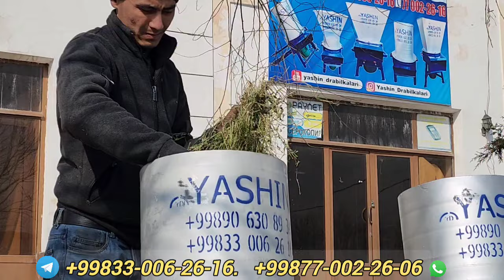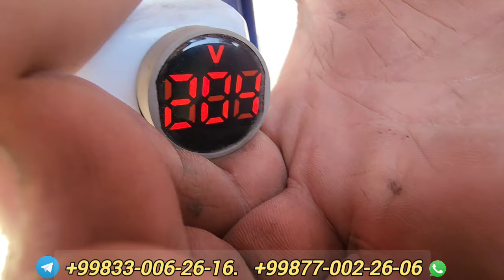33-006-26-16. 77-002-26-16 YASHIN DROBILKALARI ENDI SAMARQANDDA XAMMA KURSIN VODIY DROBILKALARI